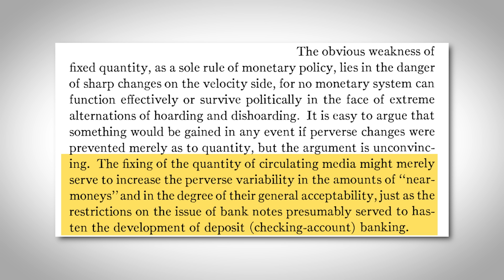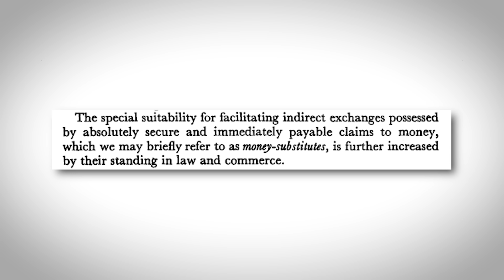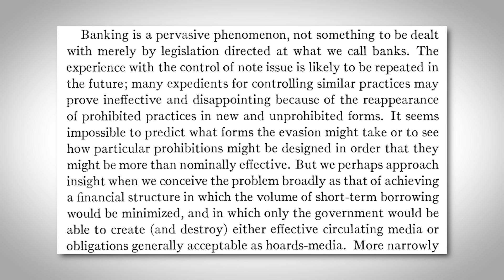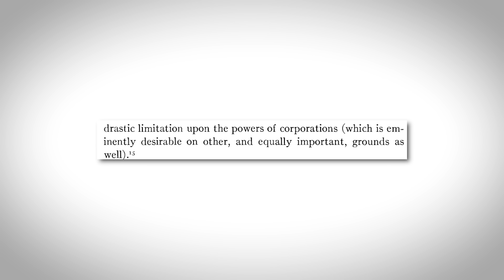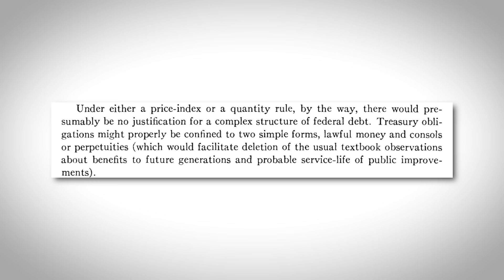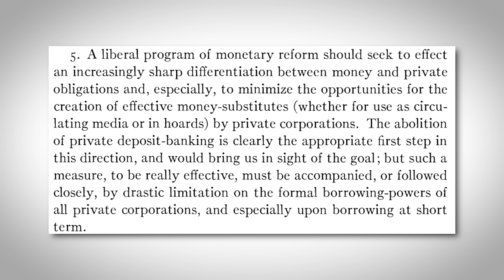La banca Simons es antiliberal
Javier Milei propone reformar el sistema financiero argentino siguiendo el modelo de banca Simons. En vídeos anteriores hemos explicado por qué esta reforma es un error desde un punto de vista económico. En este mostraremos por qué, además, es una reforma contraria a las libertades individuales.